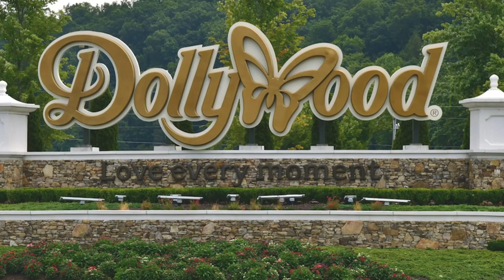Next Five Years (2021-2025): Dollywood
In today's video, I'll be sharing my thoughts and predictions for the next five years of investments at Dollywood, one of the most beautiful theme parks and entertainment destinations in the world. I'll be sharing specific ride types I think are realistic future additions at Dollywood and share why I think these additions could happen.